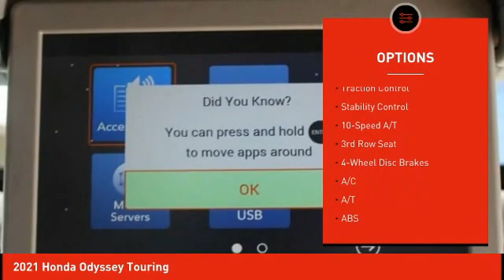2021 Honda Odyssey Schlossmann Honda City Inventory 10532